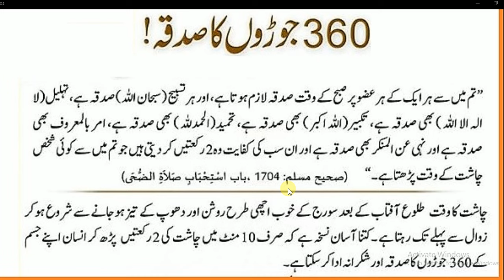daily dua every muslim || رسولﷺ نے فرمایایہ دعا جوڑوں کا صدقہ360پڑھیں جسم کے